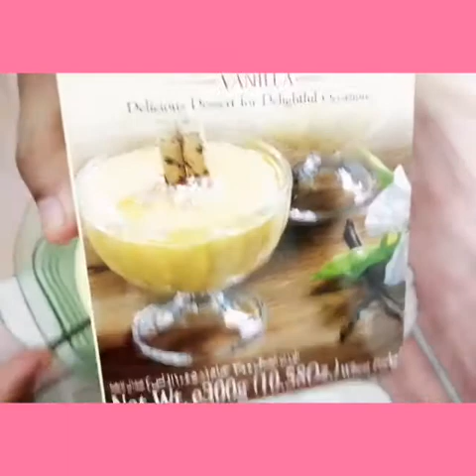DELICIOUS FRUIT CUSTARD👩‍🍳👍👌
രുചിയൂറും ഫ്രൂട്ട് കസ്റ്റഡ് 👩‍🍳👍👌